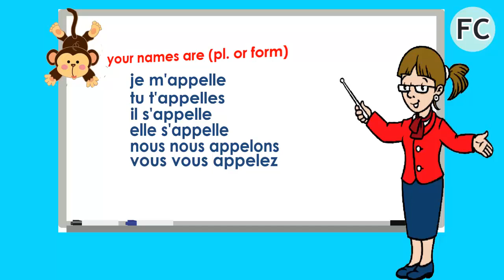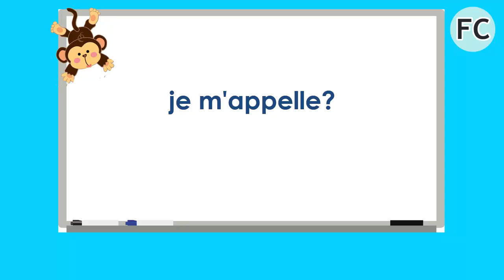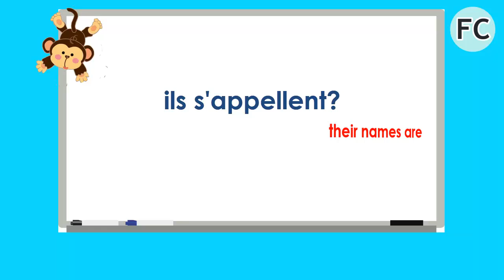Le Verbe S' Appeler au Présent - To Call Present Tense - French Conjugation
Learn and practice french with this conjugation "S' appeler Présent":
The verb "to call " is conjugated this way in present tense: Je m'appelle, tu t'appelles, il s'appelle, elle s'appelle, on s'appelle, nous nous appelons, vous vous appelez, ils s'appellent, elles s'appellent

for french courses or practice